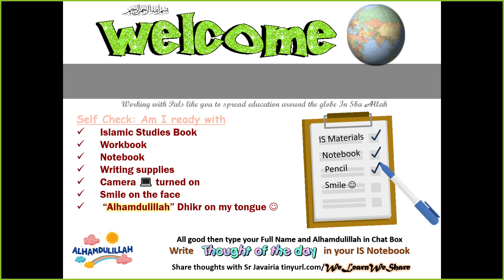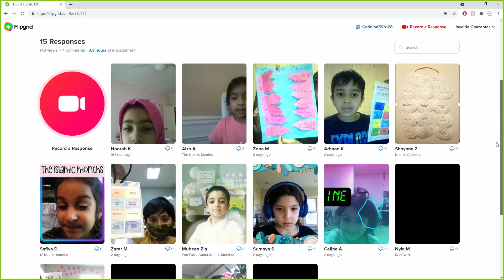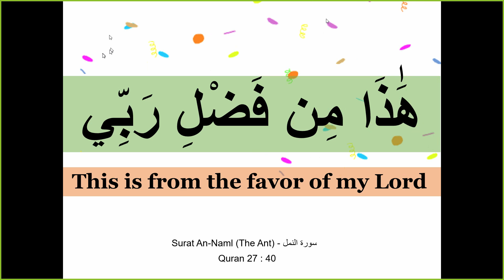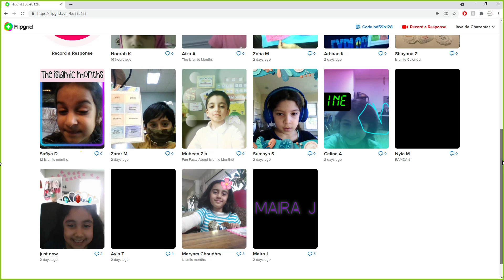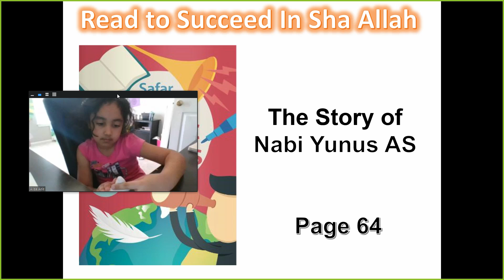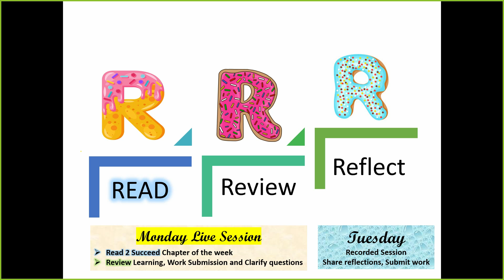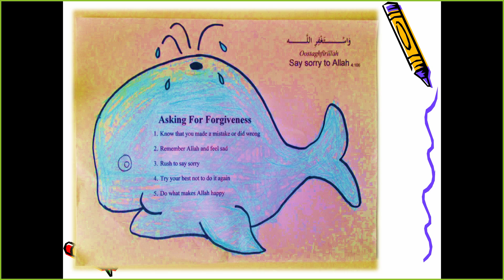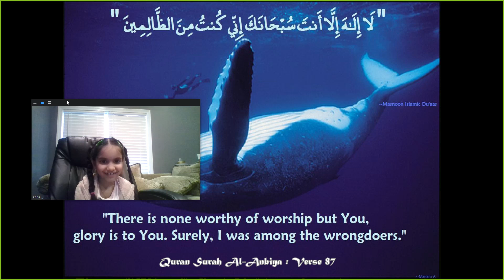Grade 1 Islamic Studies 🏫 Story of Yunus AS